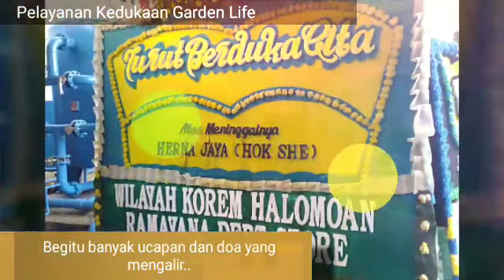PK Garden Life All Glory Is Only For God Alm. Herna Jaya Oey Hok She